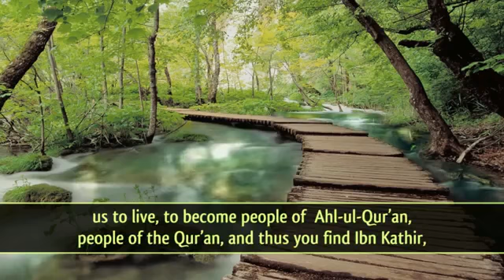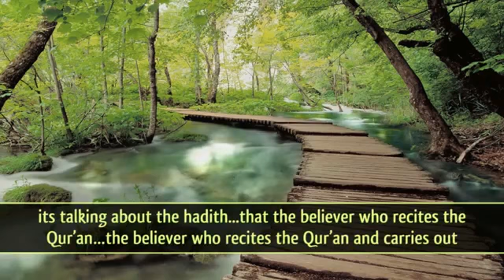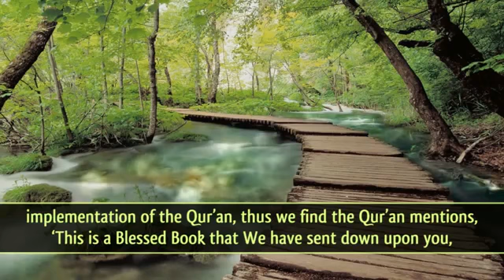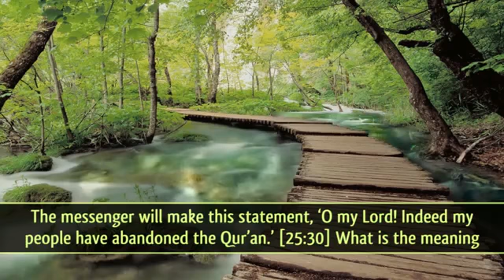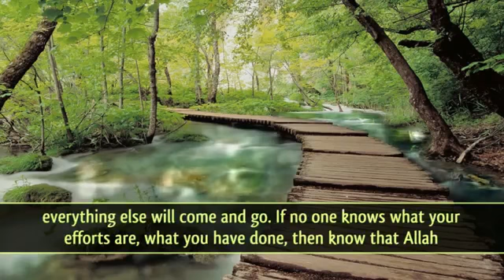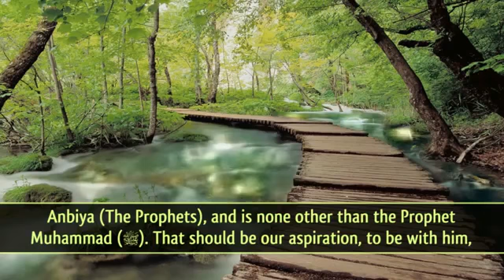The Return To The Quran Must Watch by Ustadh Murtaza Khan TDR Production